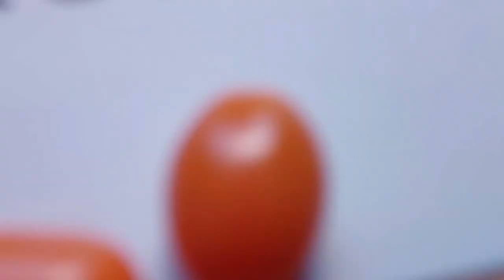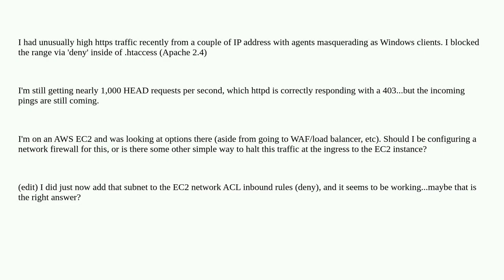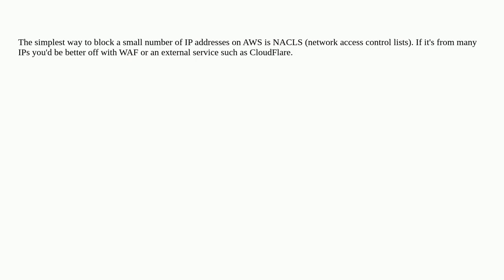Thousands of incoming HEAD requests - best way to handle with EC2?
A special thanks goes out to the community

  amazon-ec2 amazon-web-services networking apache-2.4